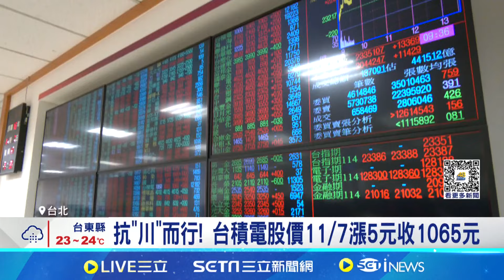川普重返白宮! 童子賢:台灣科技地位不改變 抗"川"而行! 台積電股價11/7漲5元收1065元│記者 劉馥慈 張庭翔 張浩譯｜國際關鍵字20241107│三立iNEWS